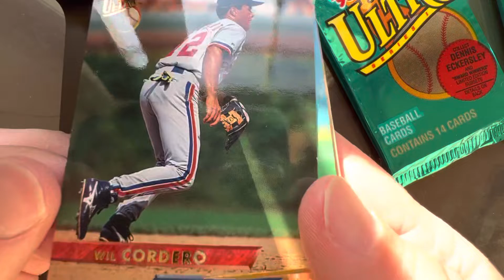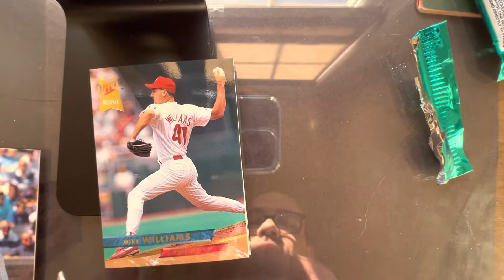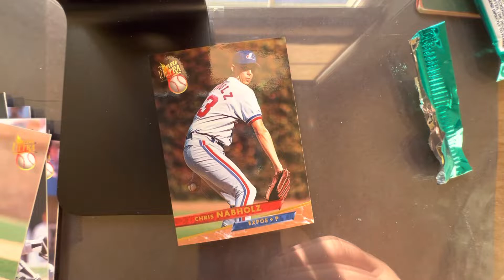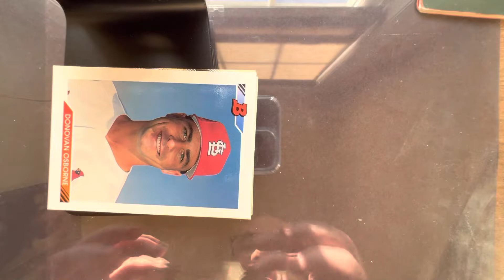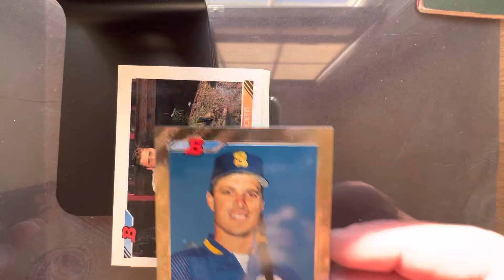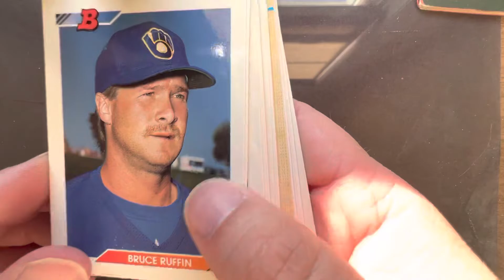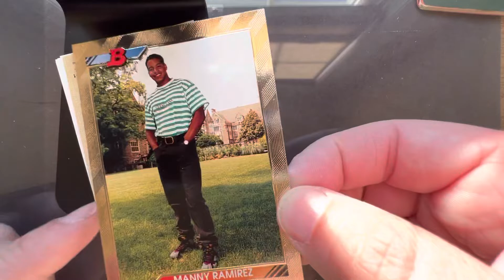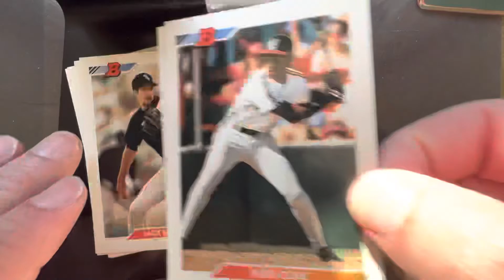1992 Bowman Baseball Jumbo Packs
Opening two packs of 1992 Bowman Baseball looking for Mariano Rivera or Mike Piazza rookie cards.